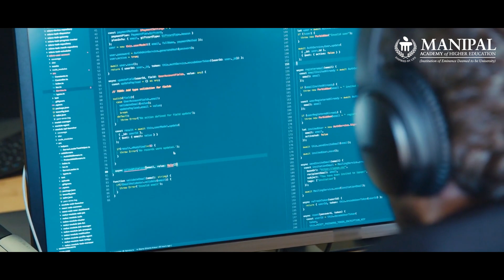Engineering Specializations | Computer Stream at MIT Manipal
In a challenging and fast-evolving technological world, build a rewarding career in the sought-after Computer stream across the areas of Computer & Communication, Computer Science, Data Science, Information Technology and Computer Science (AI & ML) at Manipal Institute of Technology (MIT Manipal). Advance your technical knowledge and acquire all the skills that are key to building a successful career as a Data Analyst, Data Scientist, Machine Learning Engineer, Researcher and many more.

Established in 1957 as one of the first self-financing engineering colleges in the country, MIT Manipal offers 18 BTech specializations and 25+ MTech specializations. The Institute provides a conducive environment for research, innovation and entrepreneurship. Come, join the family of game-changers and industry leaders, and take the fast lane to success.

BTech Specializations: Biotechnology, Chemical, Civil, Computer & Communication, Computer Science, Data Science, Information Technology, Computer Science (AI & ML), Biomedical, Electrical & Electronics, Electronics & Communication, Electronics & Instrumentation, Cyber Physical Systems, Aeronautical, Automobile, Industrial & Production, Mechanical, and Mechatronics.